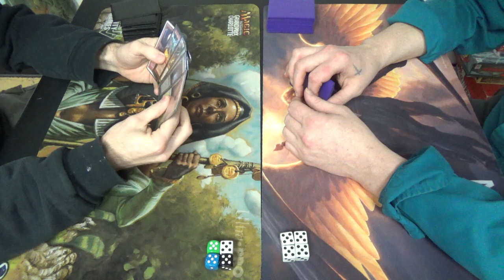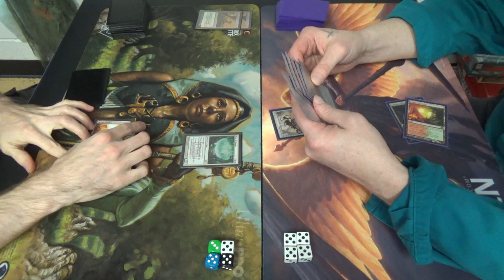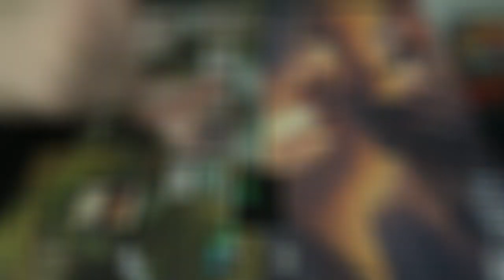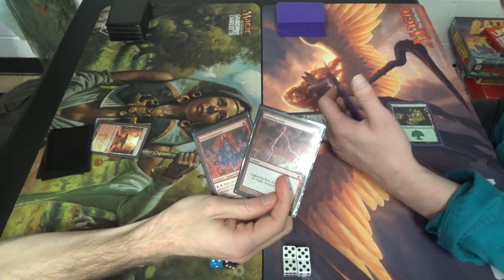Modern Magic — Boros Blood Moon vs. Gruul Infect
Once again, I am not the Infect pilot.

My current version of this list is as follows:
Creatures (8)
4 Simian Spirit Guide
4 Wall of Omens
Enchantments (9)
4 Blood Moon
1 Chained to the Rocks
4 Ghostly Prison
Instants (8)
4 Lightning Bolt
4 Lightning Helix
Planeswalkers (5)
1 Chandra, Pyromaster
2 Elspeth, Sun's Champion
1 Gideon Jura
1 Sarkhan, the Dragonspeaker
Sorceries (4)
2 Anger of the Gods
2 Wrath of God
Lands (26)
4 Bloodstained Mire
1 Gemstone Caverns
5 Mountain
8 Plains
3 Sacred Foundry
1 Temple of Triumph
4 Windswept Heath
Sideboard (15)
1 Grim Lavamancer
4 Leyline of Sanctity
1 Relic of Progenitus
1 Rest in Peace
4 Stony Silence
1 Thundermaw Hellkite
1 Vandalblast
2 Wear / Tear

Thanks to our patrons:
Benedetto Diab
Chad
Vladictus